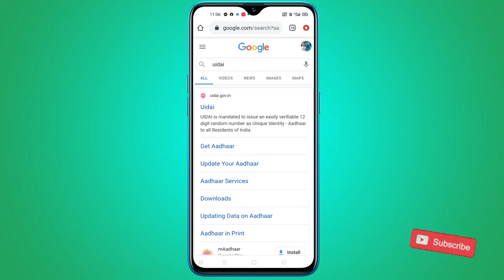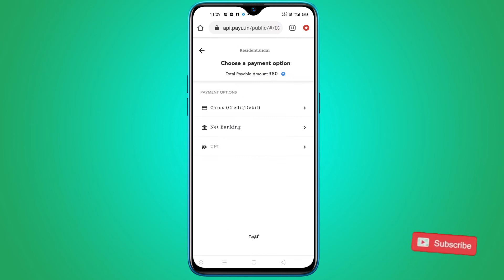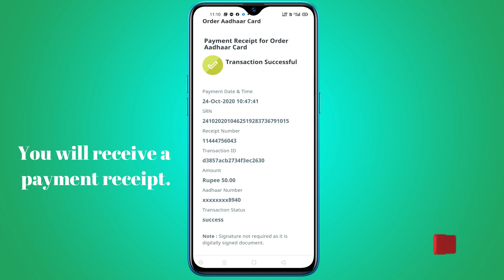How to apply for Aadhar card like ATM card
my primary channel safeer techie got suspended by YouTube .. Re uploading videos on this new YouTube channel ...

Apply for Aadhar pvc card
Apply Aadhar VC card from phone